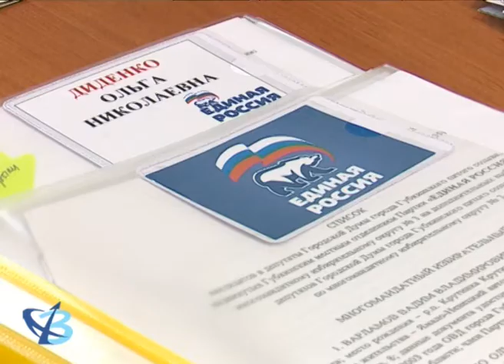Из народа – в политику 12+